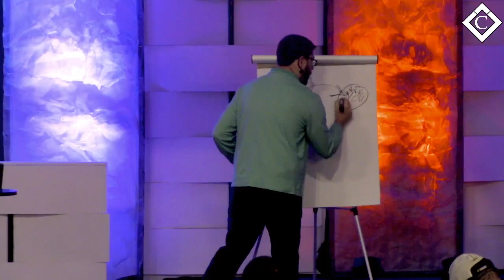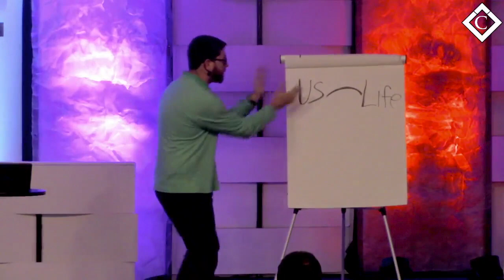Prevenient Grace - GRACE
Pastor Nathan teaches on Prevenient Grace.